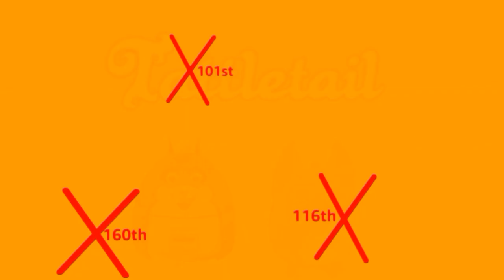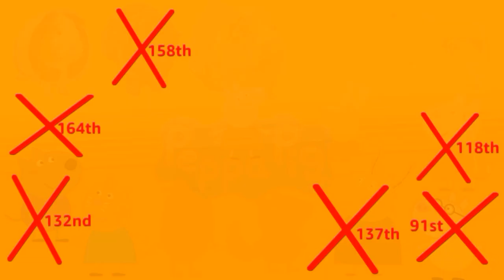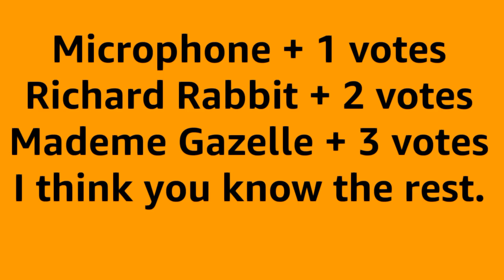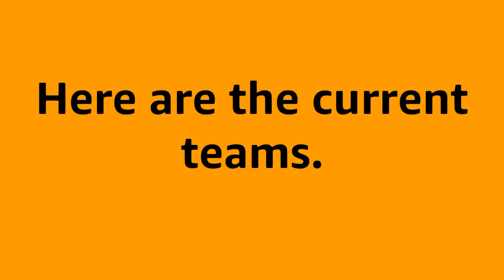Shiny Teardrops Random Character Voting 58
6 minutes again?
Spoiler alert.

There's no rejoin :\
Song: Spooky scary skeletons remix